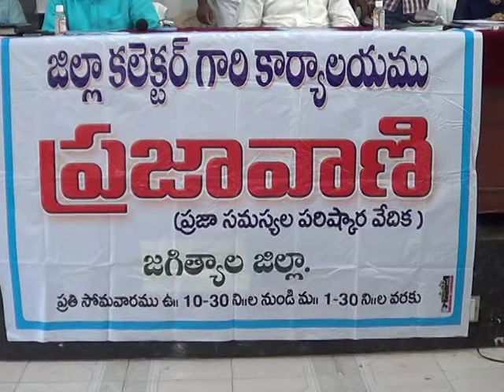8.3.21| DSC | Jagtial |జిల్లా కలెక్టర్ ఆధ్వర్యంలో ప్రజావాణి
| Durga Siti Cable | News |జిల్లా కలెక్టర్ ఆధ్వర్యంలో ప్రజావాణి